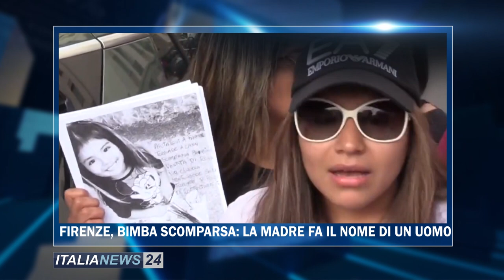TG ITALIA NEWS 12 GIUGNO